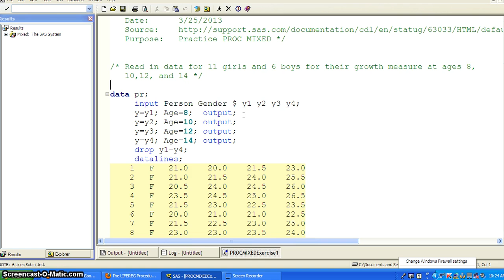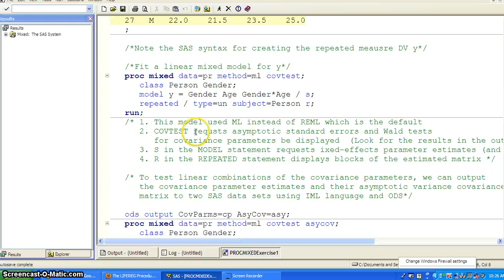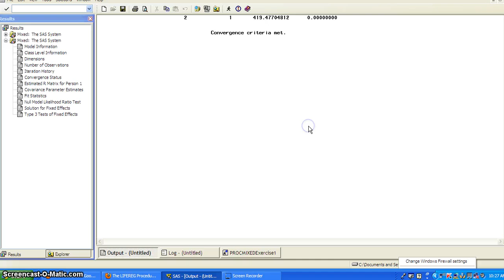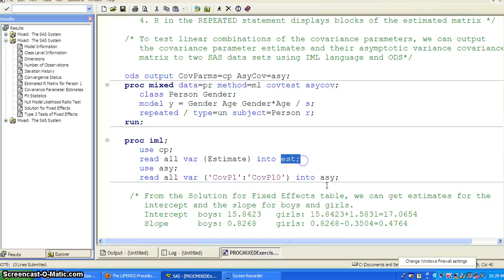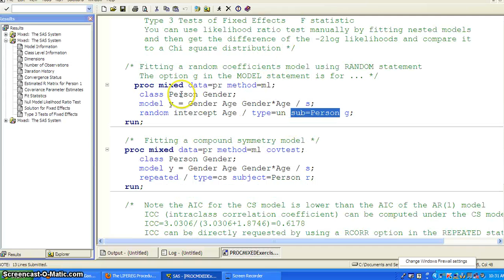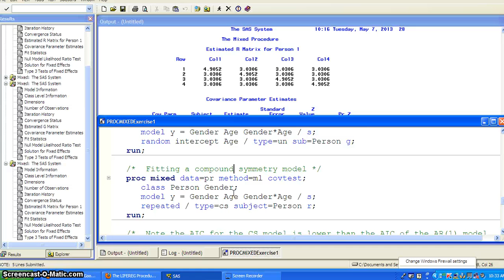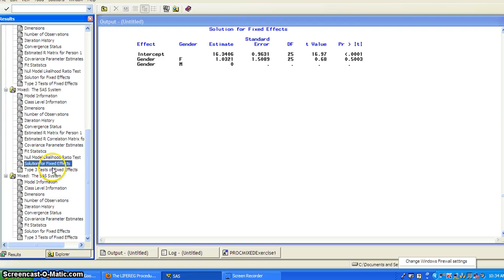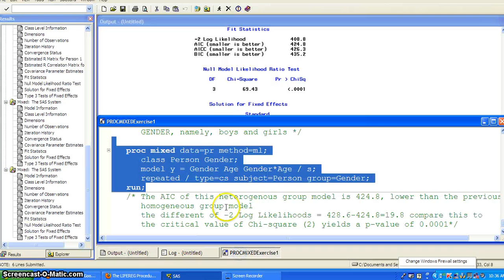MIXEDExercise1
Demonstration of using SAS PROC MIXED to fit linear mixed models including model comparison, ICC, likelihood ratio test and testing linear hypotheses.